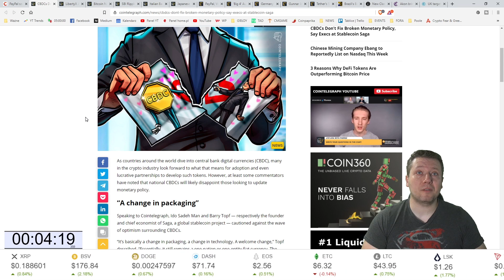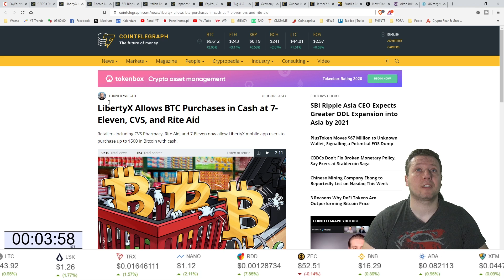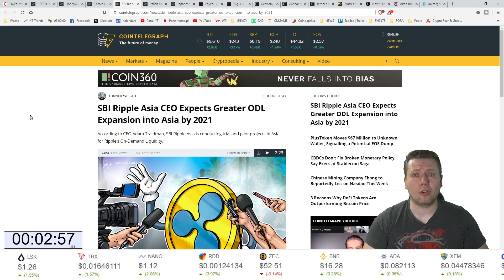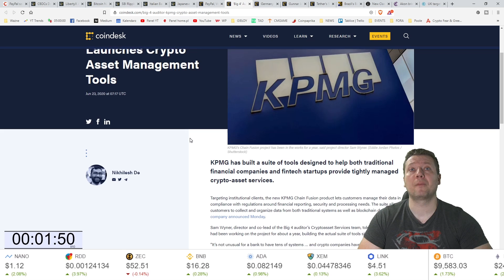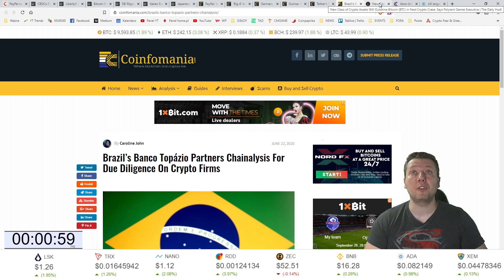PayPal wchodzi w Bitcoina, Neufund zamyka się, Prawnik z Hiszpanii zatrzegł logo i nazwę BTC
Jeszcze niedawno PayPal mówił o kryptowalucie Bitcoin, iż jest nic nie warta, nie ma żadnego pokrycia i spadnie do 0. Zdania jednak szybko się zmieniają i krążą plotki, iż PayPal umożliwi kupowanie i sprzedawanie BTC. Czyżby bull market właśnie się zaczynał?

Firma Neufund zamyka się i kończy działalność. Tłumaczą się nieodpowiednim podejściem regulatora czyli BaFin w Niemczech. Platforma ta miała tokenizować przedsiębiorstwa i skończyło się na obietnicach. Token NEU czeka najpewniej spory dump cenowy.

A do tego ciekawostka. Prawnik z Hiszpanii zastrzegł prawnie logo i nazwę Bitcoin. Co na to Craig Wright i jego poplecznicy? Prawnik nie twierdzi, iż jest Satoshi, a jedynie chce prawnie chronić BTC przed zakusami wariatów.

Zapraszam na kolejny skrót wiadomości ze świata kryptowalut i technologii blockchain, czyli NewsFlash! Dzisiaj cała masa informacji, a gdzie jest Lisk?

ZOSTAŃ PATRONEM KANAŁU MIKE SATOSHI
WSPARCIE KANAŁU DOBROWOLNYM DATKIEM. IDĄ NA KONKURSY, ITP.